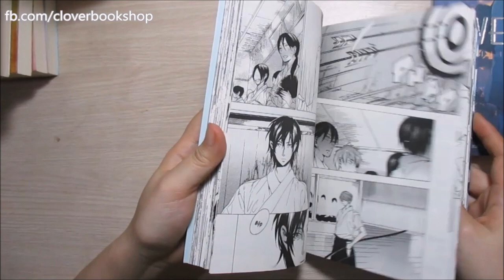[Clover Bookshop] Seven Days - Venio Tachibana, Rihito Takarai (Sách - Truyện Tranh)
Seven Days
Tác giả: Venio Tachibana, Rihito Takarai

“Hẹn với tôi đi, Seryo.”

Câu chuyện khởi đầu bằng cuộc gặp gỡ giữa cậu nam sinh năm ba cao trung Shino Yuzuru và người đàn em câu lạc bộ bắn cung Seryo Toji tại cổng trường vào một buổi sáng thứ Hai. Seryo là anh chàng được nữ sinh trong trường vô cùng mến mộ bất kể mọi khối lớp, nổi tiếng với tin đồn nhất định sẽ hẹn hò cùng người tỏ tình đầu tiên hôm thứ Hai, nhưng chia tay ngay lúc cuối tuần.

Thời hạn một tuần để làm người yêu của nhau… Chỉ bằng câu nói buột ra trong phút nông nổi của Yuzuru, đã kéo cả hai vào bảy ngày vờ như hò hẹn, vậy nhưng…